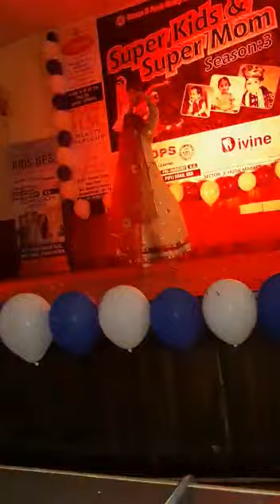Super Kids and Super Mom Season-3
Grand Finale